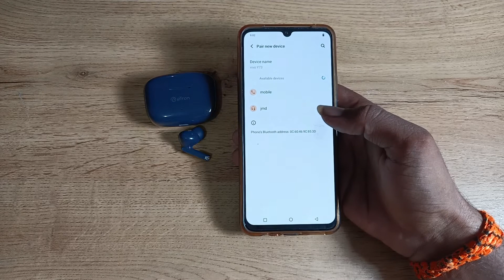How to pair Bluetooth Earbud in vivo S1 Pro phone, Bluetooth Earbud kaise pair kare